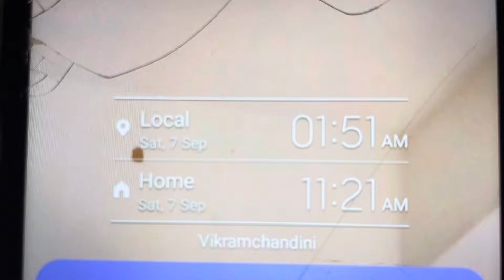ఈసారి కొంచెం కొత్తగా మన వినాయక చవితి 😍||DIY ఆసనం|VINAYAKA CHAVITHI|chandinistoriesandvlogs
Hello friends
happy vinayaka chavithi andi andariki,
hope me andariki ee video nachuthundani anukuntunnanu friends,